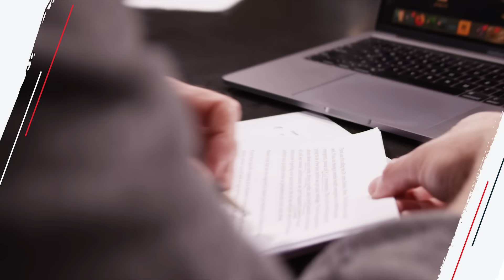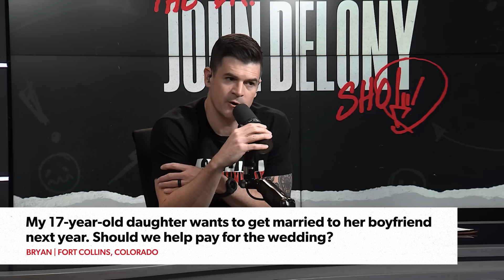Aspects of Adulthood No One Prepared You For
On this episode, we hear about:
- A woman whose 5-year-old witnessed her and her husband having sex
- A man unsure of how to handle his teen daughter wanting to get married
- How financial expert George Kamel changed his life and his family tree

Check out Some Parts are NOT for Sharing by Julie Federico here.
Learn more about Breaking Free From Broke by George Kamel

Twitter (@johndelony)
Instagram (@johndelony)